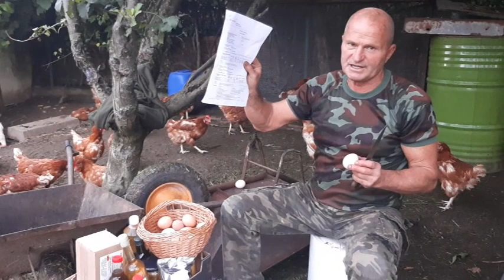KONKURS WIEDZY o K2, D3 i B12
ZAPRASZAM na  kunkurs  wiedzy   o  witaminach D3  iK2mk7  iK2mk4  i B12
 w  zoltku   jaja od kur z wybiegu  ,,jest to forma  zabawy   i  poszezenie wiedzy
konkurs trwa do niedzieli  do 24  w nocy   ,,
prosze o podanie   wartosci  poziomu   conajmniej  3  witamin  w jajku  w mcg   na 100 g
jezeli   chociaz  jedna wartosc bedzie prawidlowa   osoba ta  dostanie   nagrode w postaci naszych wspanielych  produktow   o wartossci  500 zl  ,,
podaje przyklad    witamina D3   200  mcg   wit B12  60 mcg  i  wit  k2mk7  czy k2mk4    150 mcg
JAJA sa od kury wyratowanej z fermy   klatkowej   i po 2 miesiacach  juz odmlodzona    potrafi nadal  dawac taakiej wartosci jaja  ,
polecam innym  zakupic taaka kure za 5 zl  i  dac jej dalsze zycie na wybiegu   w malych przydomowych kurnikach  ,,gdzie moze   nadal zyc  kolejne 3 lata   i wiecej  ,,
w filmie nawiazuje   do  fanatycznych wypowiedzi   niektorych  przewrazliwionych wegan  ktorzy  nigdy nie  uratowali zadnej kury   z takiej  klatkowej fermy  ,, tylko pokazuja    odrazajace filmiki   z  przemyslowych  ubojni  ferm  i mowia o ich cierpieni  smierci   padlinie  , trupach  az do  obrzydzenia  na  zasadzie ,,,kopiuj    wklej  ,,, ,, ale sami nie widzieli kury   na zywo  i nigdy    nie  poswiecili swego czasu   i  pieniedzy aby dac  takiej kurze drugie zycie  i uwazaja ze  kury  na wybiegu   to rowniez  tylko kasa  biznes  wiezienie  i wyzysk   bo zabieramy jajo od tej kury   ,,ktorej  wielu ludzi   starsze osoby  rodziny  poswiecaja swoj czas  majac 10 kurek   w  domowych kurnikach   i kury maja tam dozywocie  ,,
JA  zajmuje  sie  tym cale  zycie   kiedys dla przypomnienia    wzialem   do SIEBIE   z   HISZPANI    krowy i byka  ktore   walczyly w  CORIDZIE   i opiekowalem sie nimi 12 lat dajac im szanse na zycie   i nigdy nie mialem z tego zadnego zysku   ,nikt mi nie pomagal   ani  nie prosilem zadnej FUNDACJI   o kase na utrzymanie  takiego stada  ..,
od wielu lat rowniez kupuje takie   kury z takich przemyslowych  ferm   aby im dac  szanse na kolejne lata   zycia   na wybiegu   ,,  i unikaja   one  uboji   i cierpienia   w trasporcie   ,, i wiele malych gospodarstw    takie kury  rowniez  odmladza  i  opiekuje sie nimi   z szacunkiem do samego konca  ,,
JA rowniez jestem wegetarianem i  od  60 lat nie jem miesa   uzupelniajac czasem  diete   zoltkami jaj  od kury zdrowej nie obsranej  i szczesliwej   ,
i to dlatego zrobilem   takie badania  pierwszy w europie  ,, dla  SIEBIE  aby wiedziec   jakie wartosci  ma taakie jajo     od  kury  z wybiegu  , ktora jest odpowiednio karmiona ziolami  trawa   , i najwyszej jakosci  ziarnami slonecznik siemie lniane   owies ,jeczmien  , pszenica ,  czy kukurydza  ,,soja fermentowana   tzw NATTO  i  tran z rekina  ,,ktory ma wysoka zawartosc witaminy D3  ,WIT A  i B12 oraz wszelkich kwasow tluszczowych  omega 3  i  zawierają one głównie EPA i DHA oraz mniejszą ilość ALA.
UWAZAM  ze  wszystkie te  fermy klatkowe powiny byc zlkwidowane   do zera   poniewaz tam kura nigdy nie widzi slonca i nie dostaje trawy ziol  tylko pasze przemyslowa z podajnika    weganska   i zyje  taaka kura  tylko 70 tyg    wydziobana  schorowana  obsrana  po pachy  i  trafia   do ubojni  za  5 zl  , a wiec dala  za cale swe zycie  okolo  360  jaj  bez zadnej wartosci witamin   i mineralow   naturalnych   i jak takim   jajem   mozemy leczyc  swe cialo i uzupelniac cokolwiek  ..
zapraszam do takiej   zabawy konkursu  dla   doswiadczenia  wiedzy   o  jajku  ktore spozywacie w  waszych domach  codzienie  ,,
po zakonczeniu  konkursu dla zwyciezcy wyslemy nasze doskonale produkty  ,,
i  pamietajcie  kupujac jaja  od kur  nalezy     widziec kure  jak ona wyglada   ,,
JA  nie wypilbym surowego zoltka od tak schorowanej  klatkowej kury  ,  jezeli ona  sama  jest chora nie moze dac zdrowego jaja  ,,
dziekuje za ogladanie i  zabawe  konkursowa  ,  hej sai